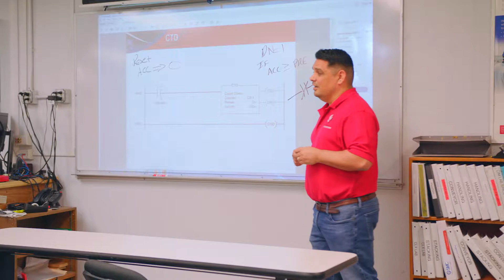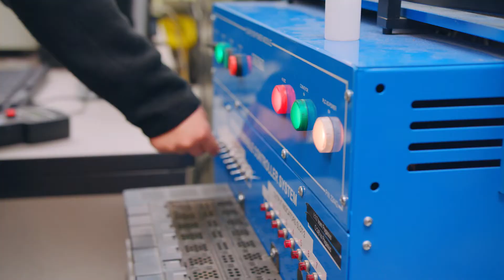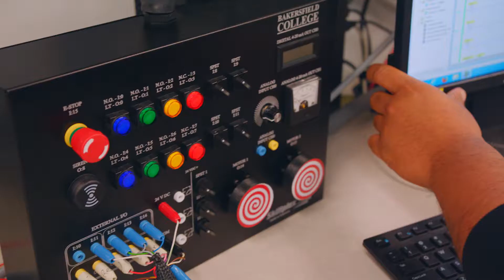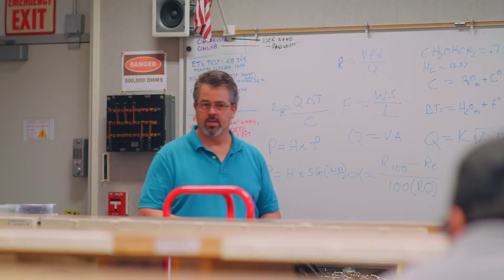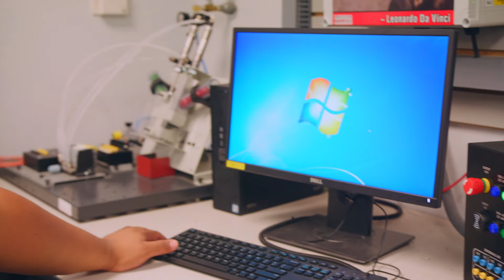Bakersfield College Industrial Automation Baccalaureate Program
Did you know that you can obtain a bachelor’s degree at BC? Get a degree in Industrial Automation. We’re preparing students for the careers of today and tomorrow.

Listen to what students, industry partners, and faculty members have to say about the BCINDA program.